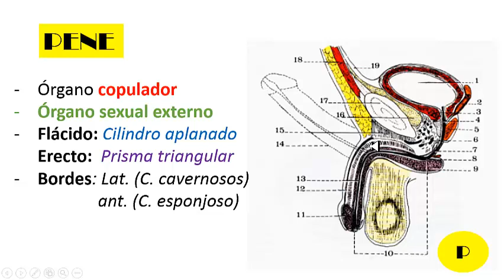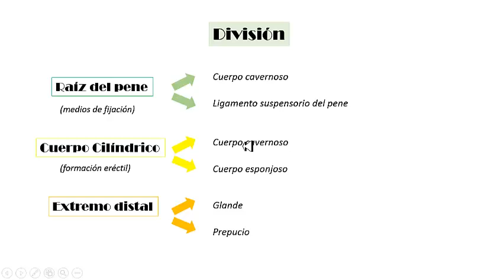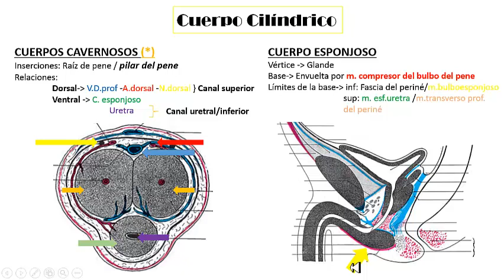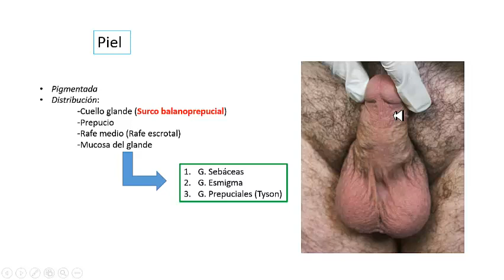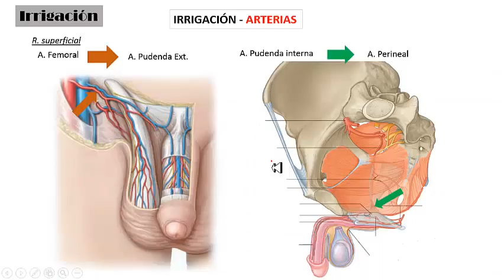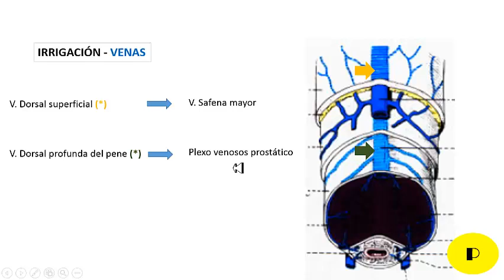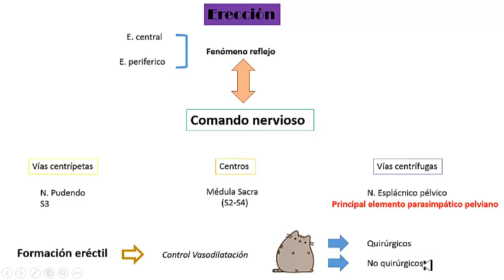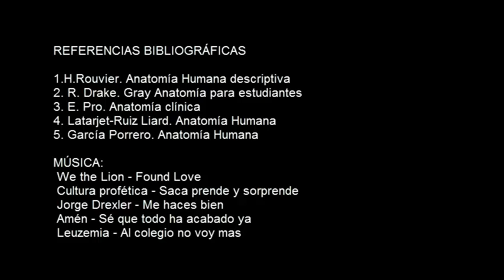Antomia del Nep*